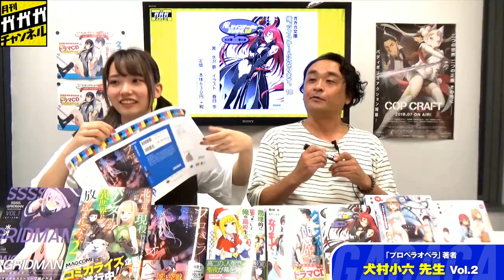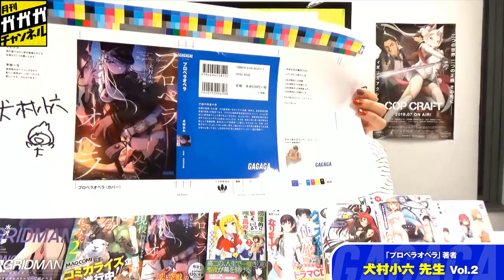【著者出演コーナー】『プロペラオペラ』犬村小六先生 vol.2【月刊ガガガチャンネル】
ゲストは、
『プロペラオペラ』
著者・犬村小六先生

■「月刊ガガガチャンネル」とは？
毎月18日ごろ、ガガガ文庫の新刊発売日にniconico「ニコニコチャンネル」内の「ガガガ放送局」及びYouTubeチャンネル「ガガガ文庫公式チャンネル-ガガガch!!!」より放送している、生放送番組。
パーソナリティは声優の天海由梨奈さん。新刊情報をはじめとして、ガガガ文庫にまつわる最新情報をお届け!!
ガガガ文庫作家、時には編集部員も出演。思いがけない豪華ゲストの登場も!?
ライトノベルファンもアニメファンも、そうでない人も必見！